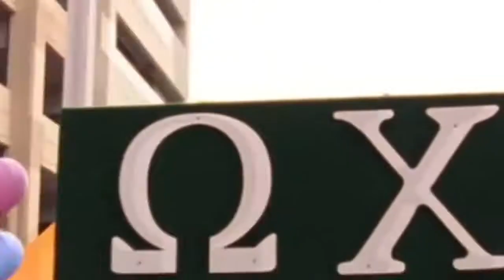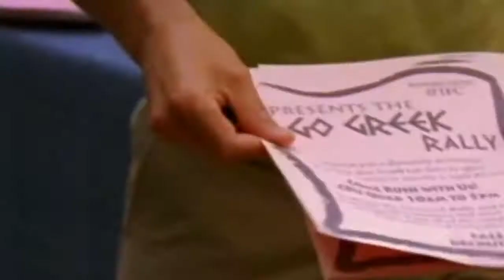Greek SS04E02 Fools Rush in